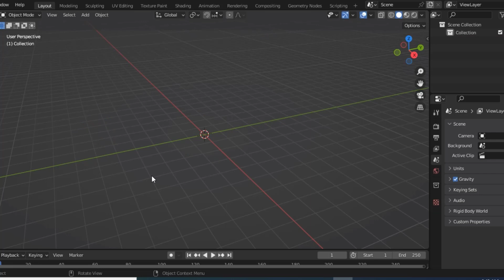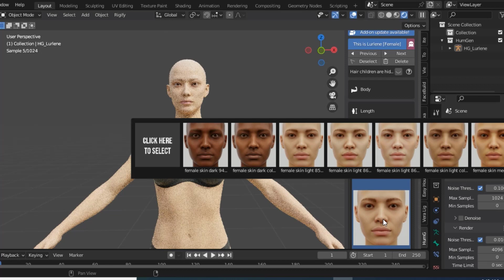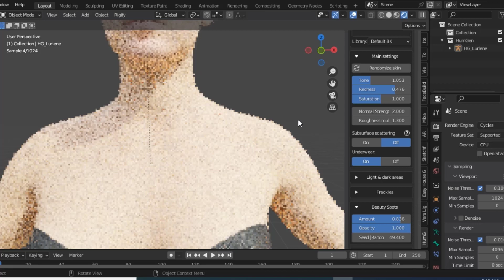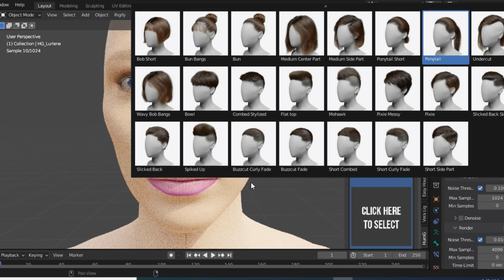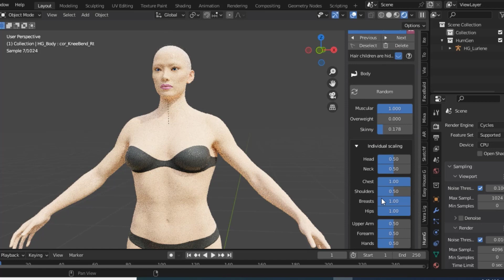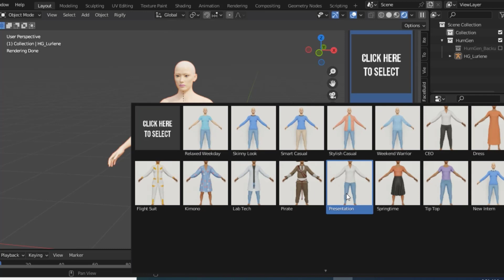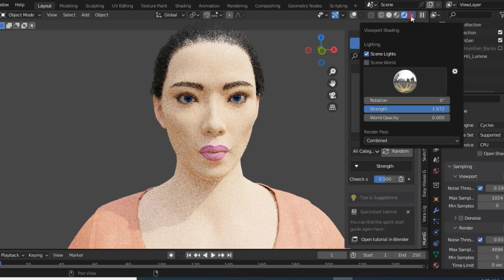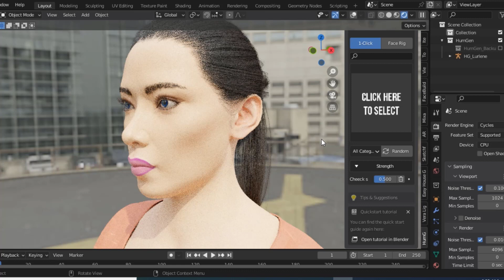Blender Human Generator V3 : Create A female Characters Fast & Easily in Blender : Realistic Creator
Downlaod Blender Human Generator v3:
We have added a lot of different quality settings to the batch operator so you can make humans that are seen at medium-long distance that render lightning quick or humans very close at the highest quality. In our internal testing, we’ve seen things like 10x lower render memory usage when using the lowest setting compared to the highest settings. Cycles get’s a bit faster, Eevee and Material Preview can get a LOT faster if you use settings like the ‘performance texture resolution’.

Also, some improvements to the performance of ‘normal’ humans were made. We lowered the resolution of the eye and teeth textures, as they were defaulting to 4K textures before. You can now also select 1K or 512px textures for your human. We also removed a subdivision modifier that was added to the eyes by accident.
29 new poses for a grand total of 52 poses!

30 hairstyle updates/additions Some of these are brand new, some of these are remastered versions of our original hairstyles.

Revamped hair shader:
Last update, we introduced an universal hair shader that works in both Eevee and Cycles. This update, the universal hair shader get’s more realistic color gradients and an option for dyed hair!
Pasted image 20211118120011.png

Much improved interface for saving custom content!
It is now much easier to save custom content, like hairstyles and shape keys. Not only is there an automatic thumbnail button, but the documentation is also much improved.

CONTAINS:
HumGen3D_V3.zip
HG_CP_Base_Humans.zip
Base Clothes: HG_CP_Base_Clotheszip
Extra Outfits: HG_CP_Extra_Outfits.zip
Base Hairstyles: HG_CP_Base_Hair.zip
Base Poses: HG_CP_Base_Poses.zip
HG_CP_8K_Textures.zip

CONTAINS 8K TEXTURES AS WELL!

Installation tutorial:
1 Download all .zip files
2 Install the add-on in Blender
- Open Blender

- Go to Edit  Preferences  Add-ons

- Press the Install button on this page

- Locate the add-on zip file, it’s the one that doesn’t start with HG_CP

-Press install
3 Select a path for the content packs
his folder will be used to store all Human Generator content packs. It should have at least 1 gigabyte of free space.

It’s recommended to create an empty folder for this.
4 Select all content pack zip files
These zip files contain all of Human Generator’s content, and the add-on will unzip them in the path you selected in the previous step. Make sure you select them all, as installation can’t be completed if certain files are missing.
5 Press ‘Install all content packs
Human Generator is now installed! You can find it in the Add-on sidebar toggle by pressing N

ThankYou!